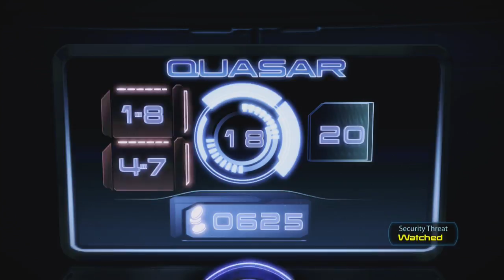Ben plays Mass Effect 3 Ep. 27: My own worst enemy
The mystery behind Shepard's assassin starts to unravel!